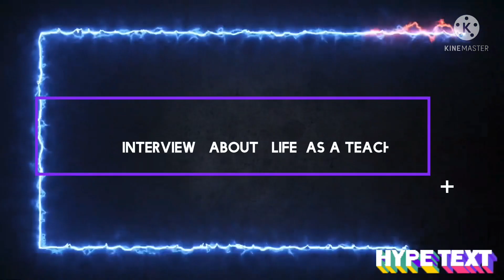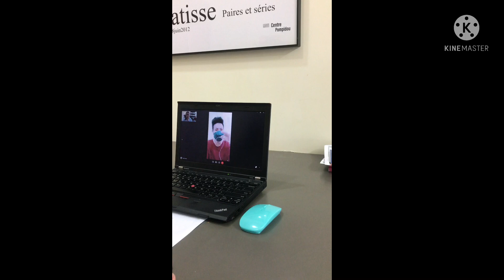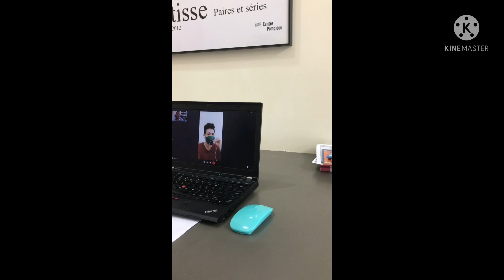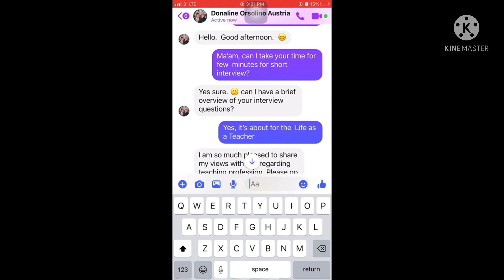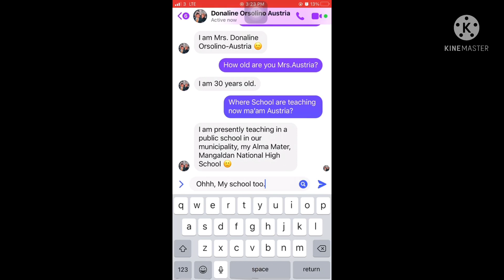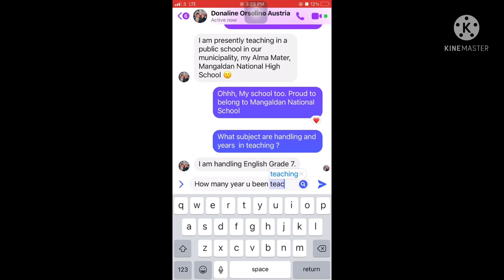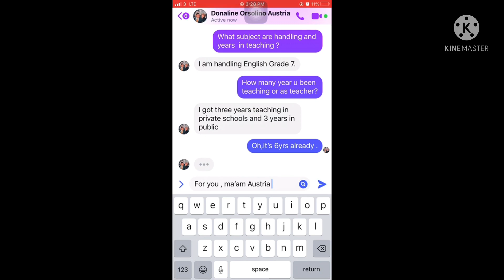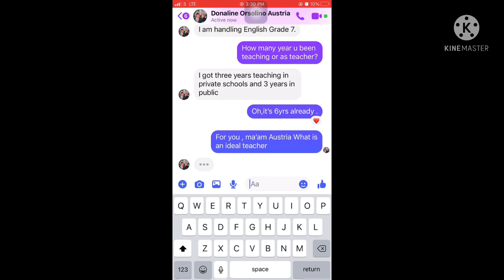Life as a Teacher (interview)